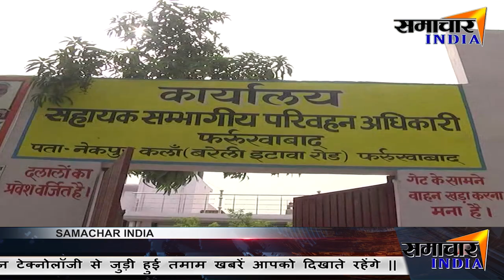DM Monika Rani नें फर्रुखाबाद में अधिकारीयो की पिटाई पर क्या कहा । SAMACHAR INDIA ।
About This Video ►DEEPAK WARSHWAL

News India,Bollywood,Sports,Politics || From news to effect ||